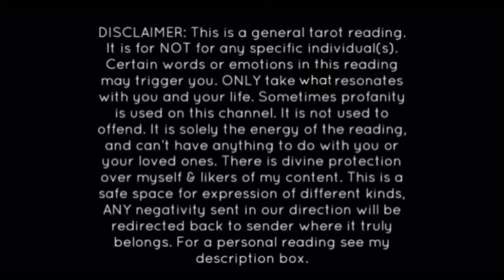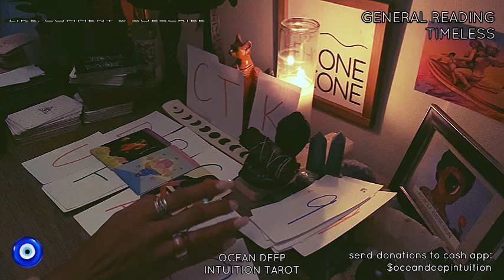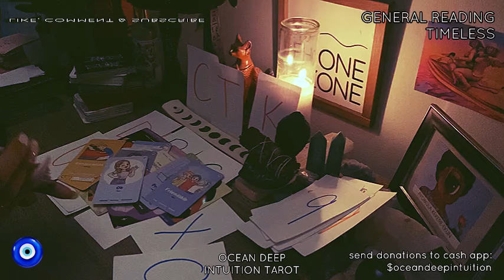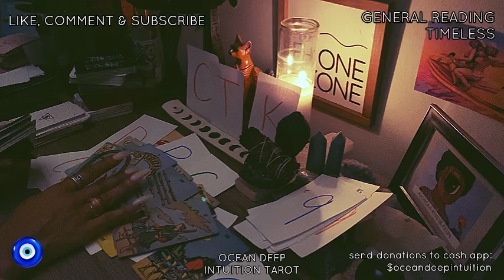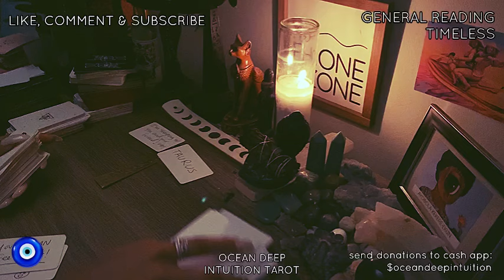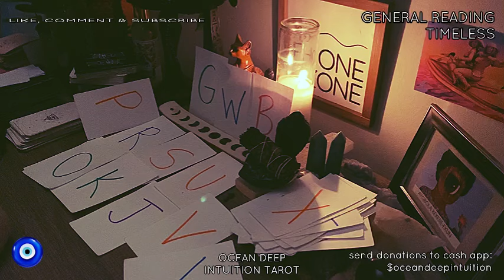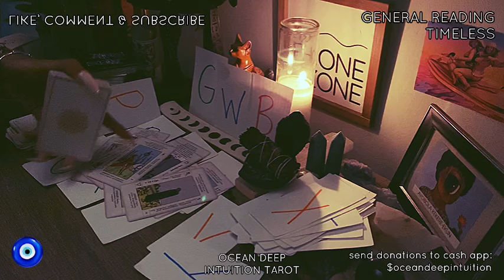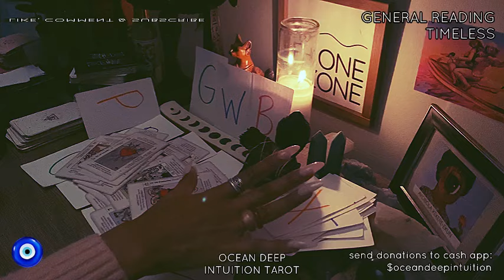MANS D*CK IS DOWN & IS SEARCHING FRANTICALLY FOR “P*SSY & B*SSY” SMDH